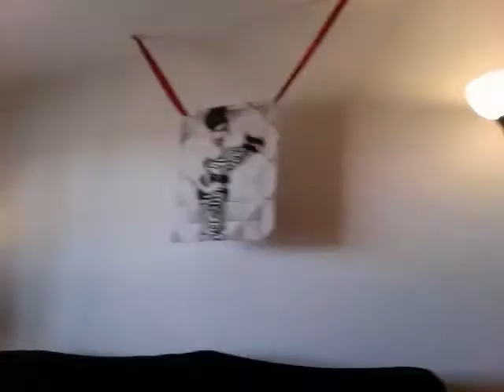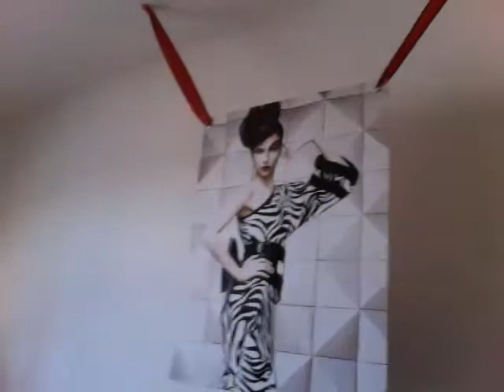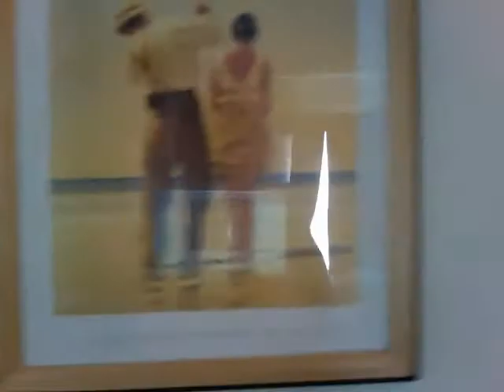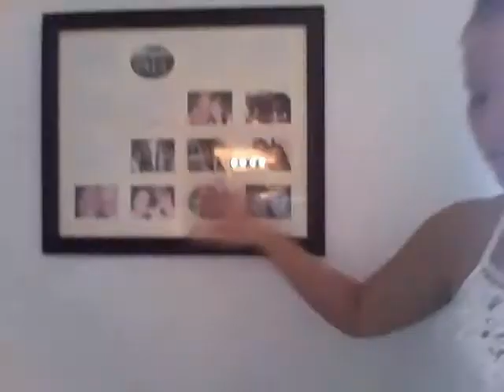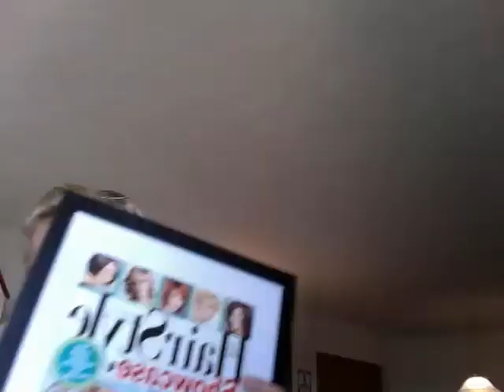Top of the line Paul Mitchell crib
Paul Mitchell edition of MTV cribs, The Ohio Academy style for Mini Summit 10. Staring Molly Meek & Emily Wilson !